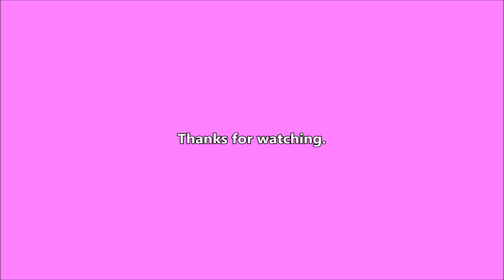Buddy - 2024-10-02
Day five of this disaster.  Still no power, internet, or cell.  Found a little friend near us so took him in for the time being.

Sorry this is late. We had no power, no internet, no cell phone or landline connection, and the generator broke about six hours after the power failed on September 27.

Writing

Audio

chores and such around the house.